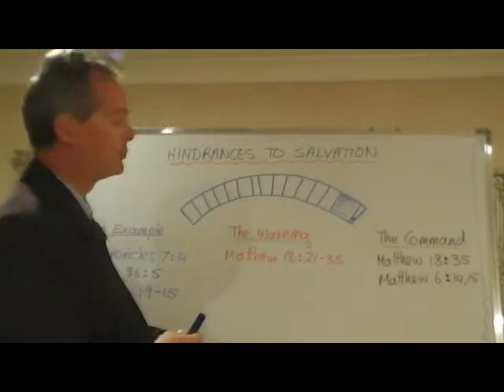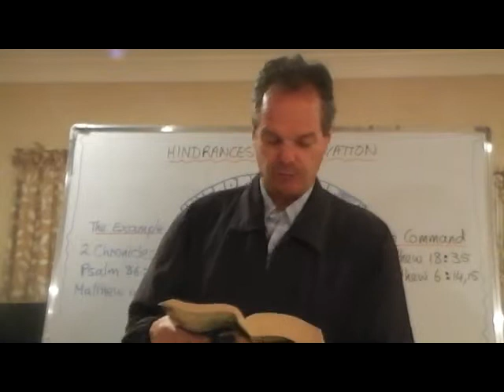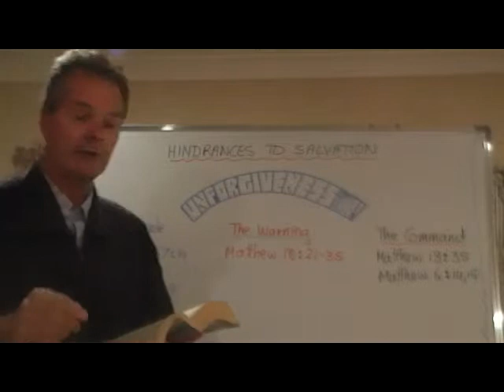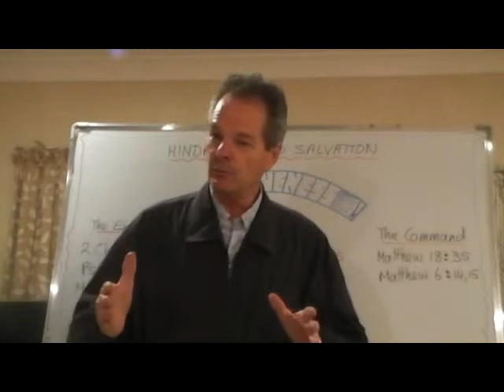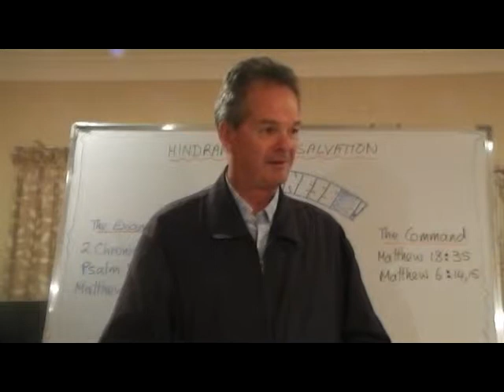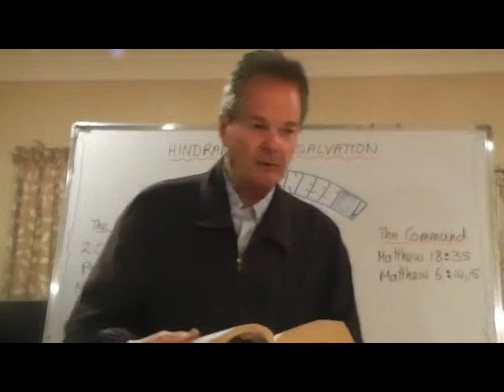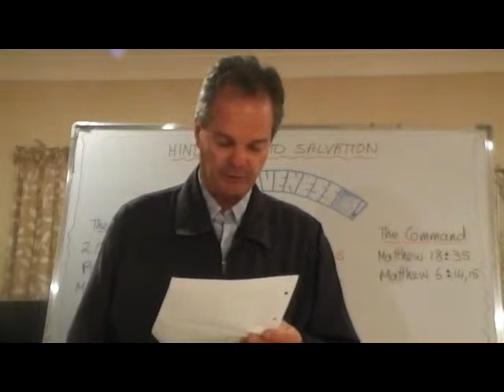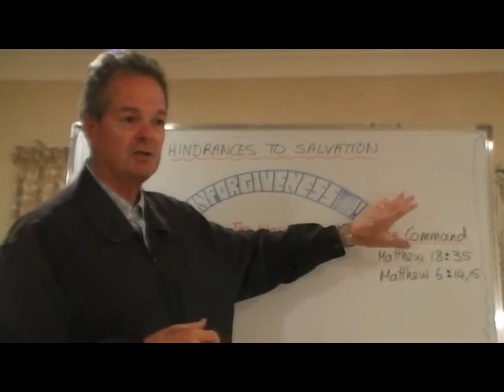Broken 5 Hindrance to Salvation I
Forgive to be forgiven